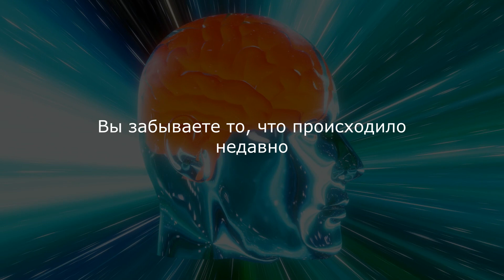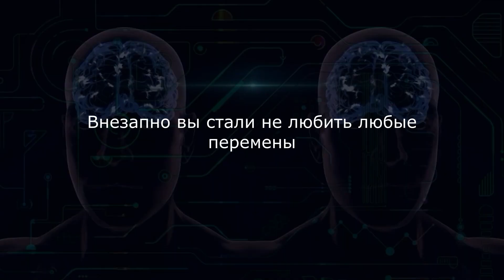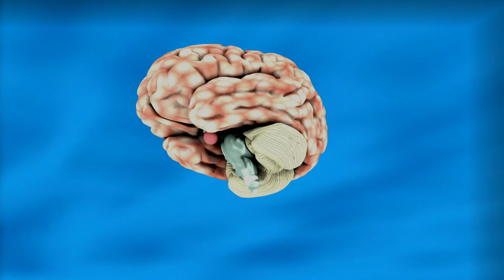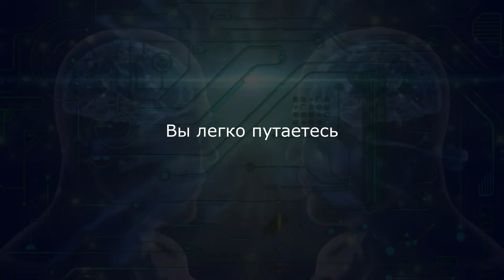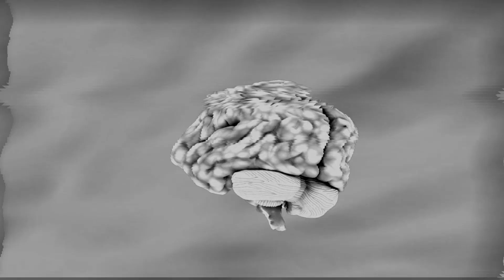10 Признаков того, что Ваш МОЗГ ОТМИРАЕТ! 90% даже НЕ Догадываются об этом...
Если вы стали забывчивы, или у вас туман в голове, вы не можете решать повседневные задачи, возможно, пришло время обратиться к специалисту.
Деменция или слабоумие - это термин, описывающий целый ряд симптомов, влияющих на способность думать, запоминать и рассуждать.
Хотя, деменция, как правило, развивается у пожилых людей, ее первые признаки могут проявиться и в более раннем возрасте. Естественная деградация мозга с возрастом происходит с каждым, но может ускоряться при наличии этого нарушения.
Со временем состояние ухудшается, поэтому важно как можно раньше распознать признаки того, что ваш мозг начал стареть.

Канал посвящен здоровью и долголетию. Лечение народными средствами. Здоровый образ жизни и профилактика различных заболеваний. Народная медицина разных стран и многое другое.

ВНИМАНИЕ!